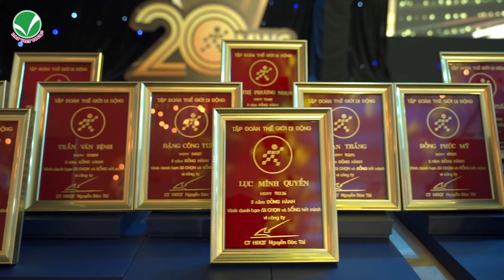Tập Đoàn Đầu Tư Thế Giới Di Động Tổ Chức Team Building + GALA tại Hạ Long | T9 - Đất Việt Tour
🔰 Chi nhánh Cần Thơ: 122 Lý Tự Trọng, P. An Cư, Q. Ninh Kiều, TP Cần Thơ ĐT